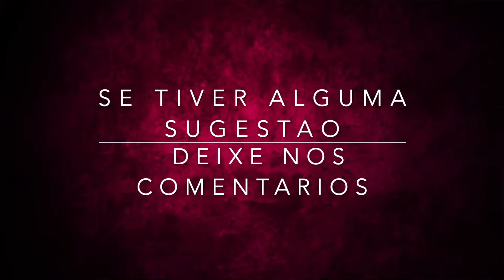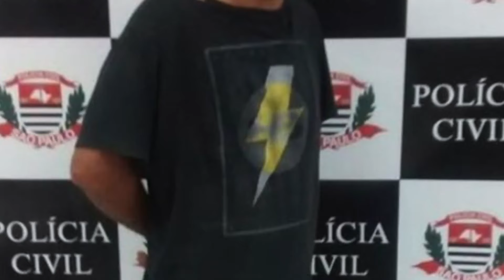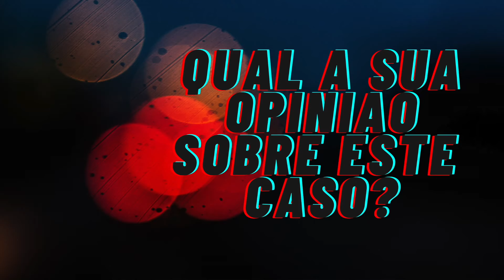DEIXARAM SEU CORPO ABANDONADO - MARIANA BAZZA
DEIXARAM SEU CORPO ABANDONADO - MARIANA

A ajuda de uma troca de pneus com segundas  intenções. Ele planejou tudo,
Conheça mais sobre a bela Mariana  que teve sua vida interrompida
quando
saia  da academia onde frequentava. Ninguém pode salva-la.

🎵 Track Info:
Title : Emotional Love Theme
Artist : Biz Baz Studio
Genre : Cinematic
Mood : Sad​